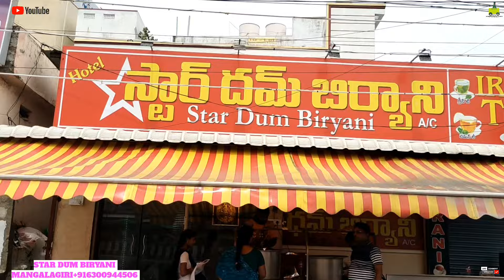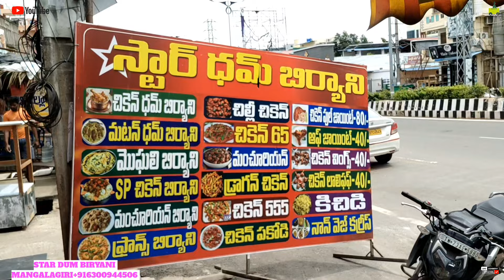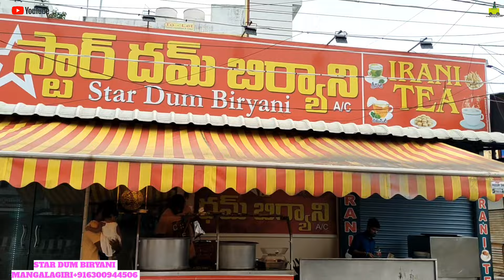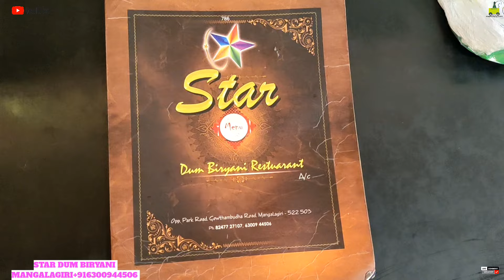STAR DUM BIRYANI MANGALAGIRI(MUST TRY FRY BIRYANI)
Star dum biryani Mangalagiri since 2003 most popular biryani point Devotional city Mangalagiri
Fully experienced Cooking Chief in,Own prepare food serve customers,most happy customers
customer feedback was great, Service&food good
my rating& Customer Based Rating 5/4 rating
Must visit&eat Muslim style dum biryani, Provide Catring for marriage&kitty party's, birth celebration
very reasonable prices

    CHH8+QG3, Opposite park road, Bus Stand Rd, near New, Mangalagiri, Andhra Pradesh 522503